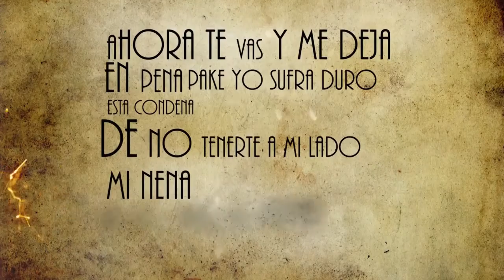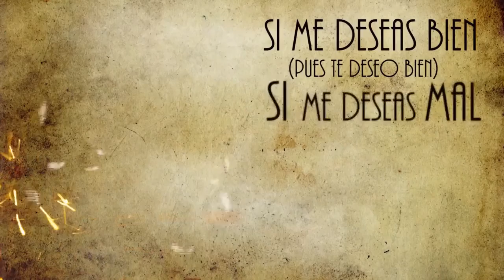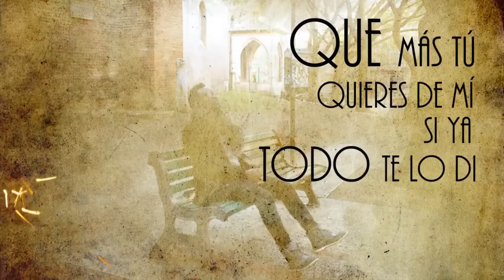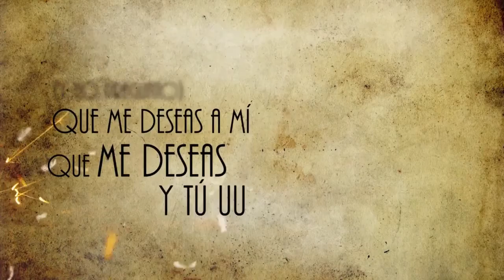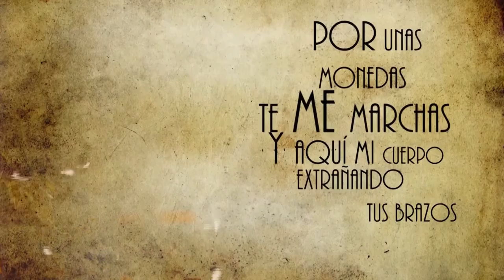Klein1504 - Por unas monedas (Lyric Video) ft. Johan Deybid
Music video for Por unas monedas (Lyric Video) ft Johan Deybid performed by Klein1504.